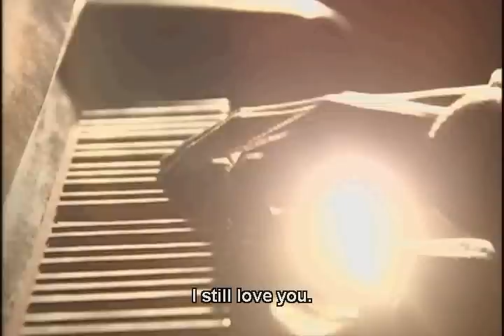Winter Sonata MY MEMORY - RYU (Eng Sub)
This is Korean Classic Top Notch Love Story Drama " Winter Song of Love" My very special dvd Title: Special Edition Original Sound Track Music DVD.  I bought it has 17 Winter Song of Love music video's. All have Eng Sub. Now you can see the song lyrics with eng sub. Coz song is written so well with Desiderata of love.  This is #1-2. My Memory -  Ryu is great singer he sings from his heart you can hear from his voice with passion. If you like Korean Drama plz go check this site. yesasia.com I been with them almost 10 years. For those who really like " Winter Song of Love" Drama here is the link you can buy this dvd.

I'll also type up this song lyrics for you.

" MY MEMORY"

 I CLOSE MY EYES AND I SEE EVERYTHING.
  YOU'RE FAR AWAY

  WHERE I CANNOT REACH YOU.
 I DIDN'T EVEN TELL YOU I LOVE YOU
 THAT I'D WAIT FOREVER.

 I NEVER KNEW IN MY DREAMS
 THAT I'D MEET YOU AGAIN LIKE THIS.

 I WILL CONFESS MY TRUE FEELINGS.
 I WANNA LOVE YOU FOREVER

 IF IT'S NOT TOO LATE-
 PLEASE STAY BY MYSIDE FOREVER.

 YOU REMAINED IN MY HEART

 EVEN THOUGH WE WERE APART

        - Ryu-